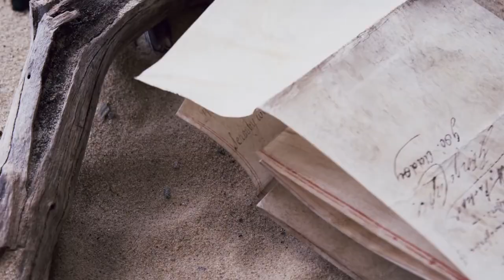Benassi Bros & Sandy - Illusion (Murat Ozturk Remix)